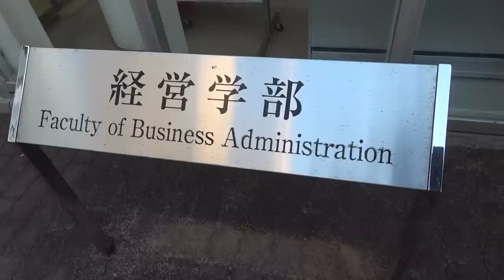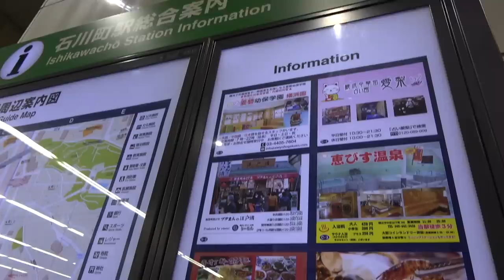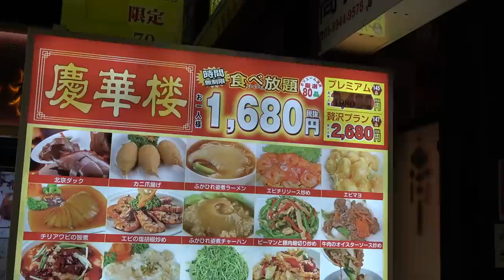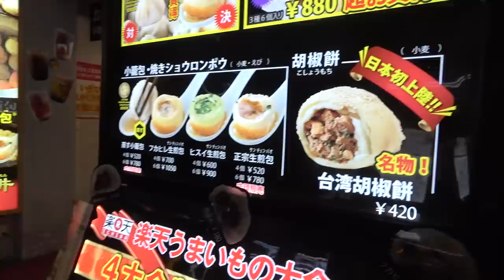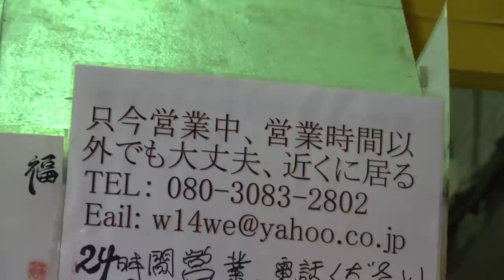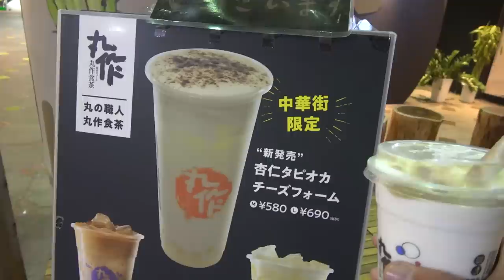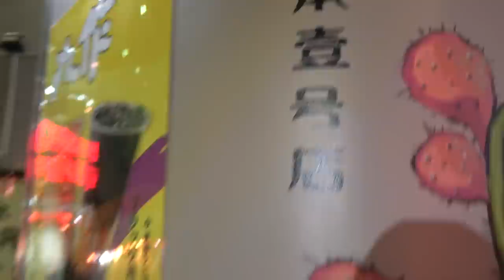放課後に横浜中華街で食べ歩き！ 1/14-101